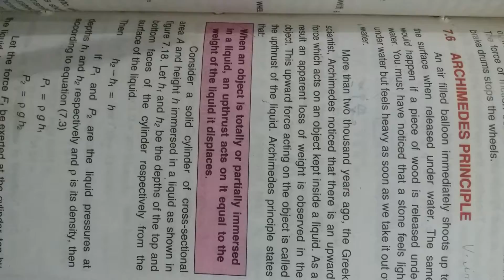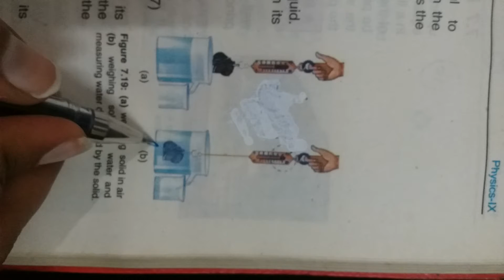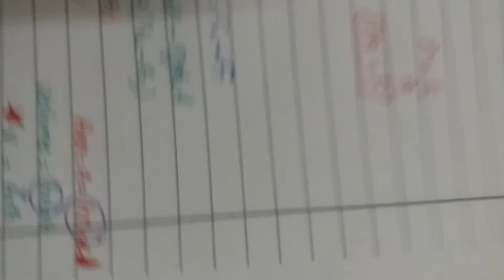Class IX Lecture#67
Subject:Physics